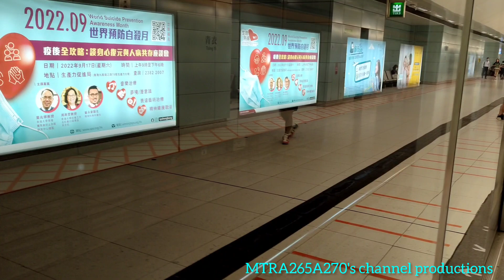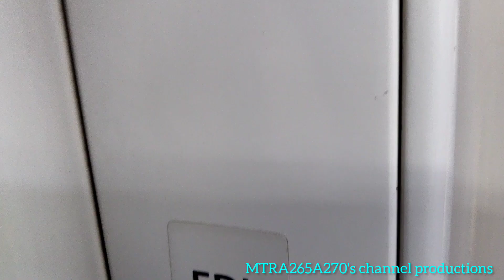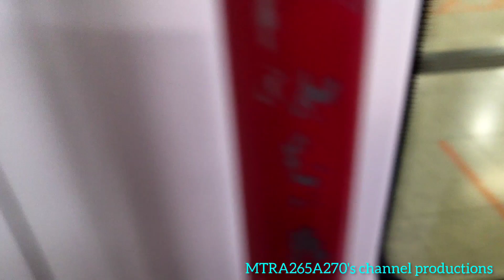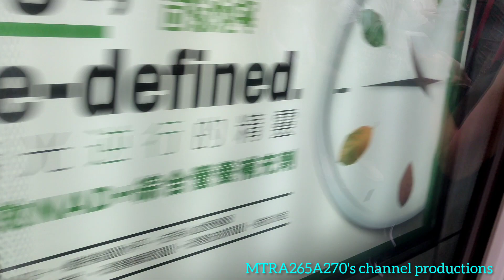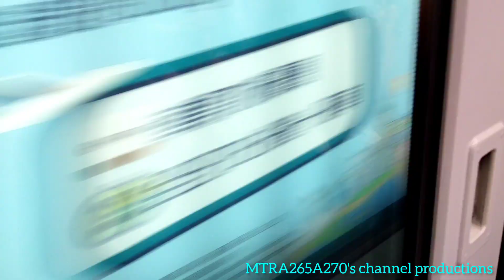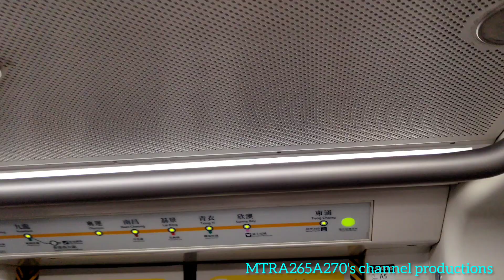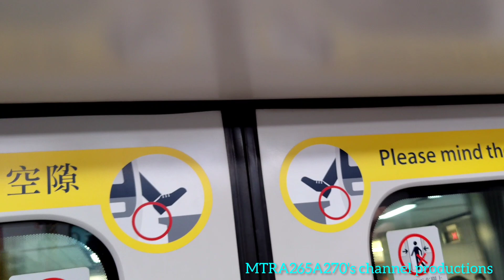[青衣特車過後嘅泡菜]TCL K-Train(V616/V816)青衣-香港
拍攝於:2022年9月6日(星期二)
使用功能製作片段:Inshot
列車:東涌線K-Train(V616/V816)，車次532
全列車編組:V616-Z616-X616+Y716-W716+X816-Z816-V816
目的地:青衣站起點至香港終點站